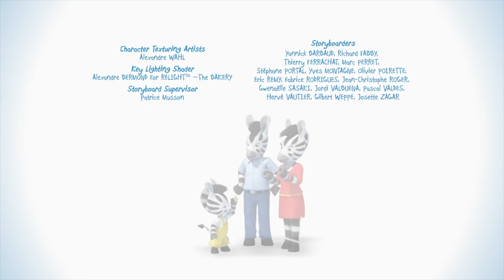Zou in English 🌈 Zou and the Rainbow 🌈 Cartoons for kids